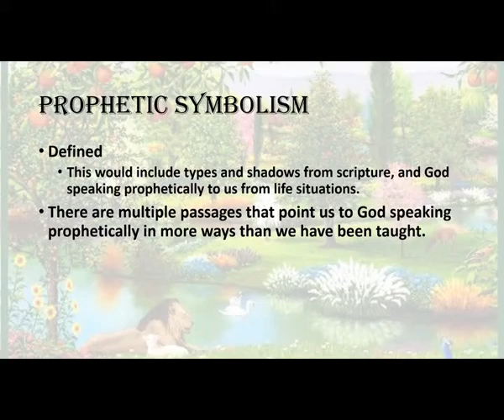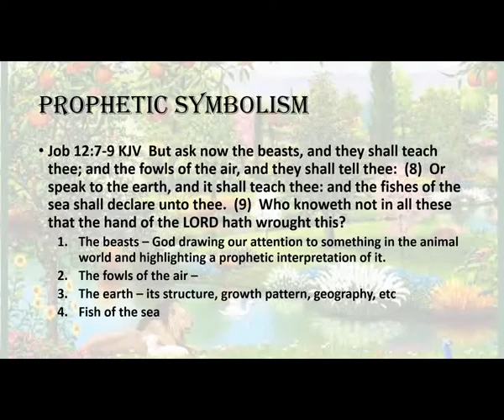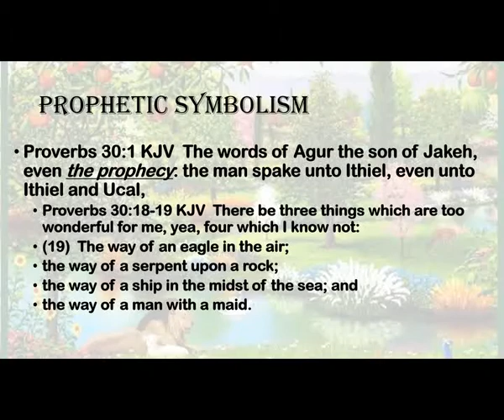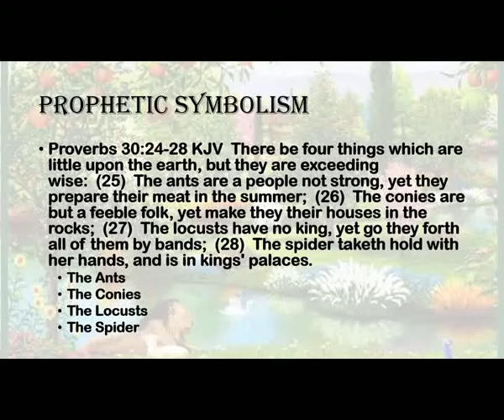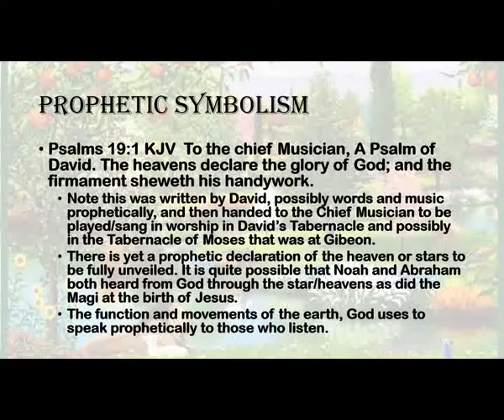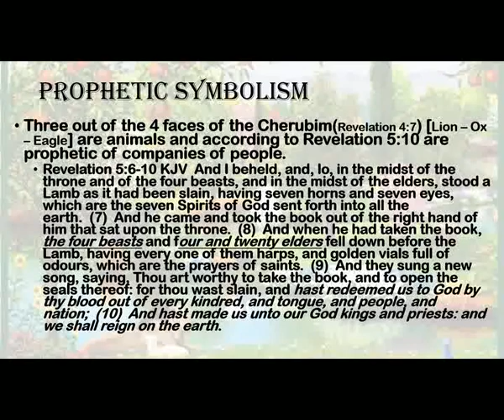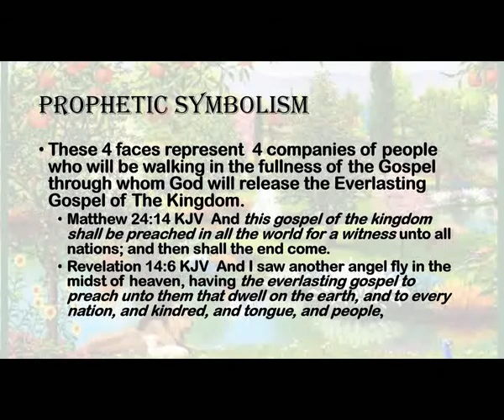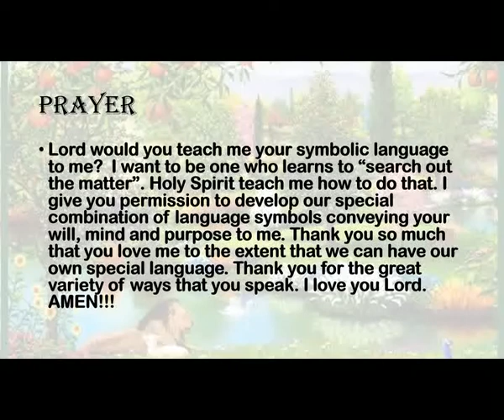Voice of God Lesson 8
This Lesson takes us into the subject of prophetic symbolism. There are aspects of the prophetic speaking of God that we may not have considered before, Come Learn With Us.